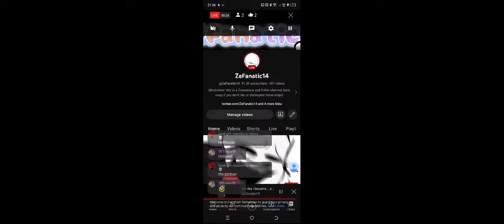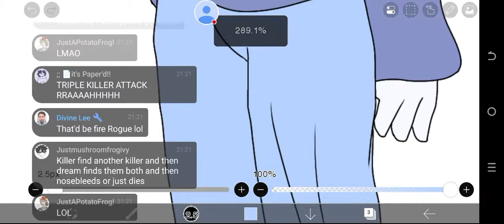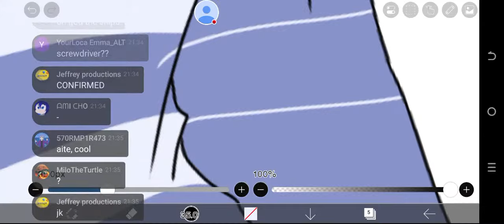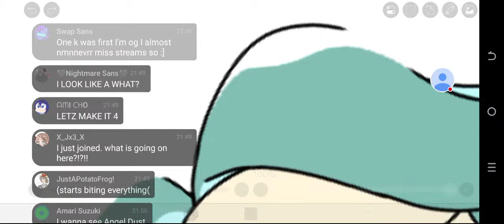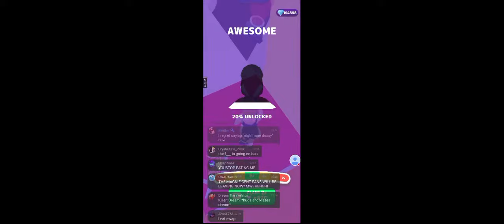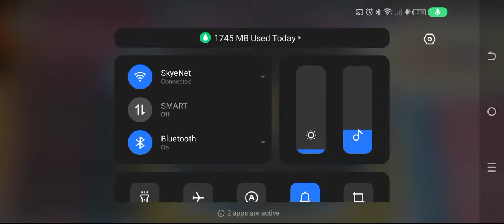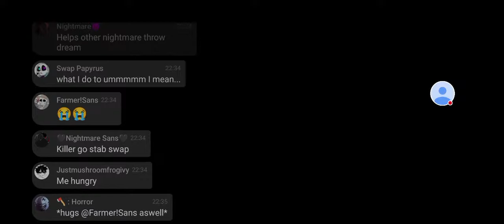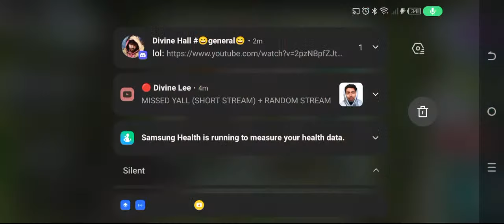the day i became... a screwdriver 😔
get it. cus I have loose screws. and I need a screwdriver for tha-

I'm just gonna go get Killer. nevermind he's being tag teamed.